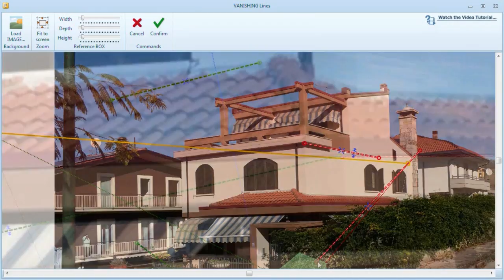BIM SOFTWARE - Architectural design - Scene Photo Matching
BIM SOFTWARE and RENDERING highly professional and easier to use with the rivolutionary and advanced Edificius BIM Software technology. Take a look at this residential case study project with Photo Match features for Full immersion modelling